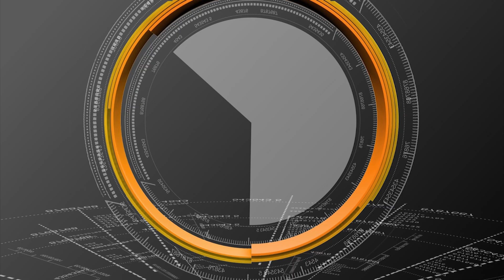Important Natural Placces To Visit Horsley Hills In Chittoor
Important Natural Placces To Visit Horsley Hills In Chittoor In this

In video showing natural felling beautyful nature in horsley

Follow CBN ARMY Chittoor YouTube Channel

CBN ARMY Chittoor News Channel is the best Telugu news channel and a 24/7 LIVE news channel and dedicated to give live reports, exclusive interviews, breaking news, For More Updates Like Share and Subscribe to our Channel.